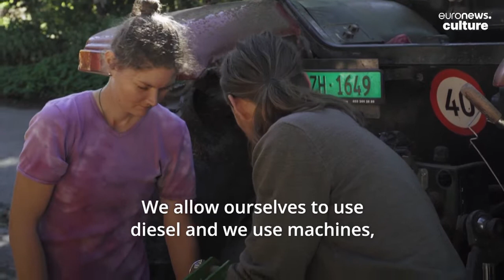Inside the land lab: The young Swiss farmers making better soil for better food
Matthias and Sam are modern-day farmers who love to experiment.